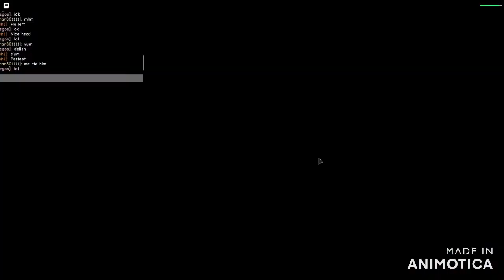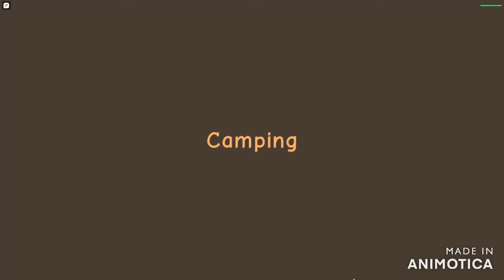Cramped version of Camping 3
This is a pretty late video from the games release haha-well enjoy! Also again don't mind the BKG sounds, I always find a bad time to record.